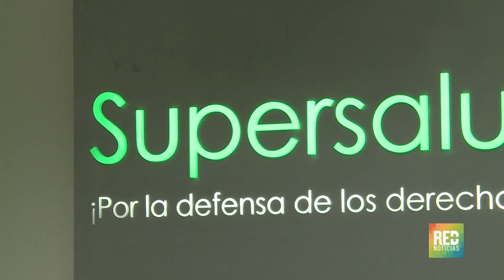RED+ | Estarían contratando instrumentadores quirúrgicos sin graduar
El colegio colombiano de Instrumentación Quirúrgica denunció que en varios hospitales del país están contratando especialistas sin graduar, o enfermeros para reemplazarlos a la hora de asistir a los cirujanos